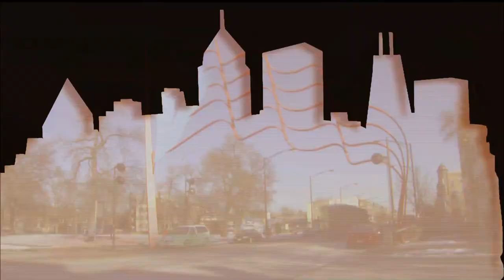Off 63rd with Garrard McClendon (Jan 27, 2011 - part 1)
Garrard McClendon, WLS AM talkshow host Dan Proft &  comedian George Willborn discuss real issues regarding Chicago's mayoral race.